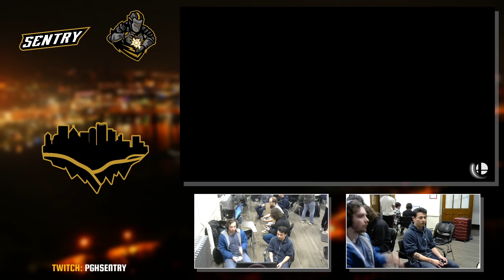Three River Rumble #64 Losers Finals - JohnSwitch (Palutena) vs. spoop (PKMN Trainer) - SSBU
Sentry is Pittsburgh's premier esports team for competitive Super Smash Bros. We host weekly tournaments, and provide live broadcasting services, tournament organizing support, and much more to Western Pennsylvania Smash events and the community at large.

There are many ways that you can support us, such as following our active pages below. We appreciate your support, always!

Turn notifications ON to be the first to watch our brand new uploads!